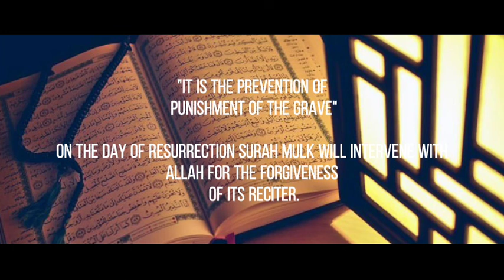Surah al Mulk | Daily deen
beautiful quran recitation quran recitation quran mulk surah